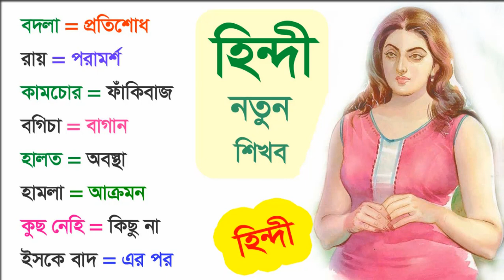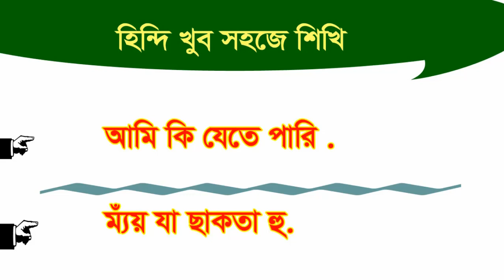প্রথম থেকে হিন্দি শুরু করি - গুরুত্বপূর্ণ ২০০টি হিন্দি শব্দের অর্থ শিখুন - Hindi Language Learning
A new video easy learn and spoken you free .Basic Hindi Speaking Course. Always helpful in this tutorial